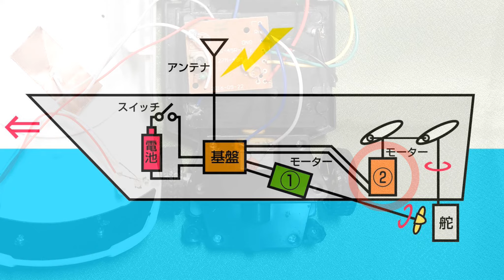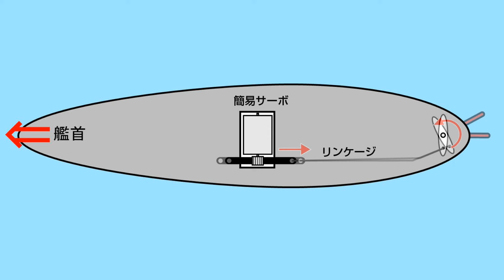ダイソー600円ラジコン車で 戦艦RC簡易サーボを作ってみた。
ダイソー600円RC車で 戦艦RCの簡易サーボを作ってみた。
ステアリング構造を自作パーツで作り直し、コンパクト化。

【初心者でも解る】戦艦ラジコンの作り方講座 Vol. 3
これを見れば、必ず自作ラジコン戦艦が作れます。
第三章 トイラジ電場到達距離の測定。

関連動画